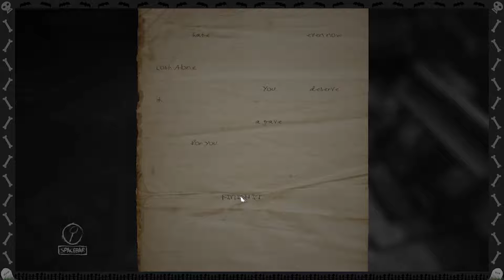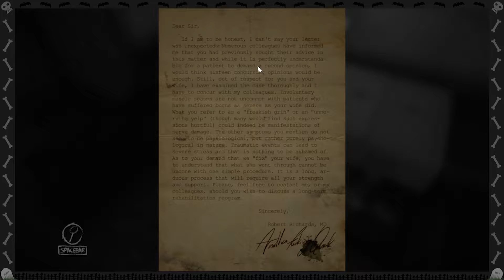Layers of fear P4 Trump And Hilary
We discuss Politics... but not really